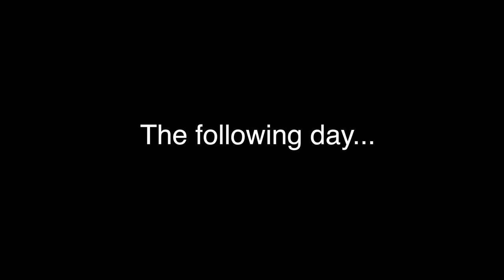Experiencing SEMANA SANTA in SPAIN | Holy Week in MALAGA, SPAIN 🇪🇸 | Ryan Pelle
There is nothing quite like experiencing Holy Week or Semana Santa in Spain. And in this video, we kick off the celebrations in Malaga. Malaga is a city in Spain, capital of the Province of Malaga, in the autonomous community of Andalusia.

Semana Santa in Spain is not just a religious celebration. It is a tradition with five centuries of history, a cultural manifestation and a spectacle that combines art, sentiment and devotion. And after 2 years of cancellations due to COVID, you can just feel that pent up energy being released now that processions are back.

1:38 Jose Rizal Statue
2:08 Gibralfaro Castle
2:53 Alcazaba
3:27 Roman Theatre
3:57 Start of the Procession (Holy Tuesday)
4:39 Throne of the Christ of Humiliation
5:20 Virgin of the Penas
6:36 Malaga Cathedral
9:42 Start of the Procession (Holy Wednesday)
10:21 Our Father Jesus 'El Rico'
11:35 Virgin of the Dove
13:24 Conclusion

Kitakits! (see you later!)